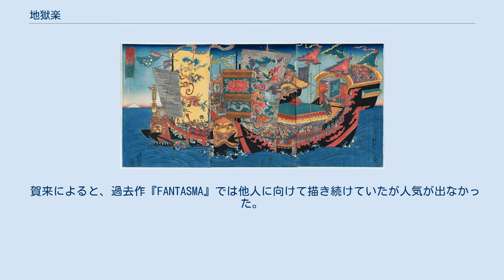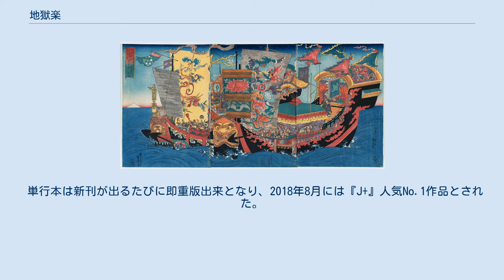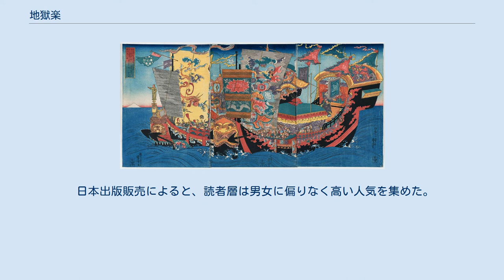地獄楽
『地獄楽』（じごくらく）は、賀来ゆうじによる日本の漫画。
ウェブコミック配信サイト『少年ジャンプ+』（集英社、以下『J+』）2018年1月22日より2021年1月25日まで毎週月曜更新で連載された。
 賀来にとって2作目の連載作品。
江戸時代後期、死罪人・画眉丸らが不老不死の仙薬を探しに向かう忍法浪漫。
美麗かつ悲壮感あふれるタッチで、過酷な状況下の力強い人間ドラマを描き、『J+』の人気作品となった。
 2018年11月、『地獄楽』原画展が開催された。
『週刊少年ジャンプ』（集英社）2018年36・37合併号と2019年28号に出張掲載された。
2019年3月4日（49話）と2020年8月24日（番外編）ではキャラクター人気投票の第1回と第2回の結果がそれぞれ発表された。
2019年9月、小説版が発売された。
2020年には『J+』でおおはしによるスピンオフ『じごくらく 〜最強の抜け忍 がまんの画眉丸〜』が連載された。
2020年8月〜9月には、『地獄楽』大原画展が開催された。
最終回と同時にテレビアニメ化が発表された。
 江戸時代末期となる頃、かつて最強の忍として畏れられた画眉丸は、死罪人として囚われていた。
そんな中、打ち首執行人・山田浅ェ門佐切に極楽浄土と噂される島から「不老不死の仙薬」を持ち帰れば無罪放免になり、誰からも二度と追われなくなると告げられる。
画眉丸は「愛する妻にもう一度会うために」、仙薬探しの道を選ぶ。
無罪放免を求める他の死罪人達やそのに同行する山田一門と、一見美しいが恐ろしい化物の住む謎の島で仙薬を巡る戦いが行われる。
 追加組 不死の妙薬を求めて航海に出る徐福（歌川国芳画） 五行相生・相剋の図 鎖国体制下の日本とその近海が舞台だが、英語などの外来語がセリフに使われることがある。
これについて、賀来は「読者にとって漫画はラーメン待っている間の暇つぶし」という考えのもと、気軽に読めるようにするためだとしている。
 エピソード全体の流れ→印象的なシーン→キャラクターに言ってほしいセリフ、の順でネームが作られていた。
“気持ち良さ”に繋がるとして、フィクションの中にリアルな要素が「ほんのちょこっと」入れられている。
賀来は、人間同士が出会うことで変わらざるをえない部分を描きたいとしていた。
また、自分がまず楽しむことで、読者も感化されて楽しんでもらえるのではないかと述べていた。
 読者から「残酷だ」と言われることもあった。
賀来は『北斗の拳』・『覚悟のススメ』・『グラップラー刃牙』・『ベルセルク』・『寄生獣』などの影響で、「熱い話を描こうとすると血みどろになっちゃうというのは普通」と感じているという。
また本作の連載準備中、親戚の殺陣師から殺陣のレクチャーを受け、「基本的に刀は、一度抜いたからにはどちらかが死なない限り絶対に納めることはない」ということを学んだ。
そのとき、刀を扱うからには残酷な描写は避けられないと思ったという。
 初代担当編集の林士平によると、賀来は『ファイアパンチ』を連載していた藤本タツキの元アシスタントであり、『地獄楽』と『ファイアパンチ』のアシスタントは8割ほど被っていた。
また、本作はおそらく『ファイアパンチ』の影響を受けており、賀来が藤本の職場に入らなければ『地獄楽』は生まれなかったのではないかと振り返っている。
 賀来によると、過去作『FANTASMA』では他人に向けて描き続けていたが人気が出なかった。
そこで自分の好きなほうに振ってみたらどうなるだろうと『地獄楽』を連載したという。
 処刑人と死罪人が閉鎖空間にいるという所から物語が構想された。
しかし、設定説明だけの漫画になりそうだったため、キャラクターを作ってから改めてストーリーとすり合わせられた。
 本作連載前、編集者から絵に課題点があると指摘されたため、賀来は『首斬り朝』など小池一夫の劇画作品を研究し、特に連載初期は劇画タッチを意識して描いていた。
また、他作品と差をつけるために、バンド・デシネ（フランスなどの漫画）を参考のひとつにした。
 数多くの『J+』作品の中で埋没しないよう、強烈なシーンと登場人物によって求心力を付けた。
そのために当初は無駄な間を削り、キャラクターに変化をもたらす展開を多用した。
また、登場人物の言動は、賀来が彼らに問いかけてその答...